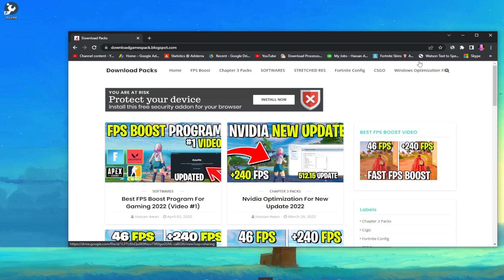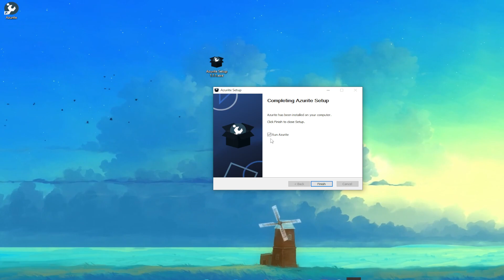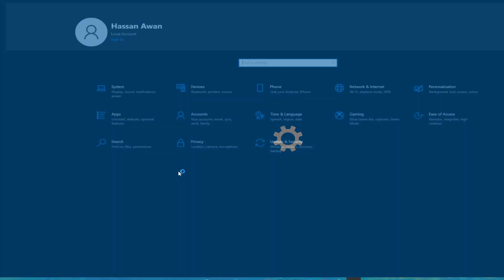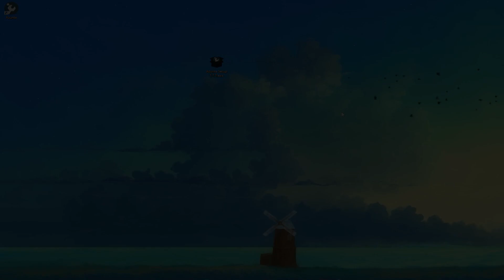Best FPS Boost Program For Gaming In 2022 - Increase FPS & Windows Performance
Today's video is about the best fps boost and windows 10 optimization software for gamers. Gamers who have low-end PC and getting trouble with low fps and want to boost fps & increase PC performance can follow this video.

Title: Best FPS Boost Program For Gaming In 2022 -  Increase FPS & Windows 10 Performance